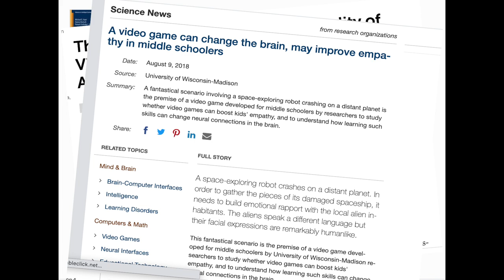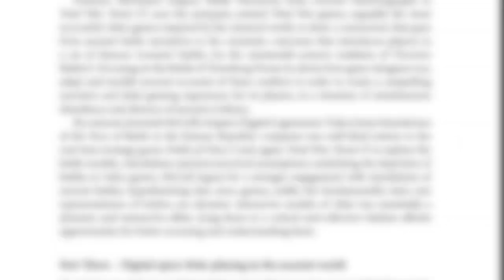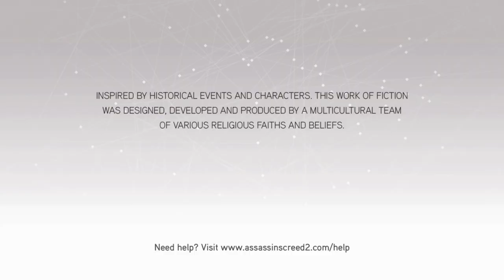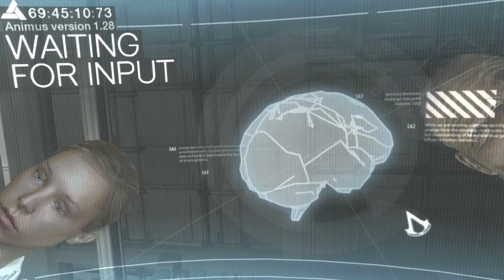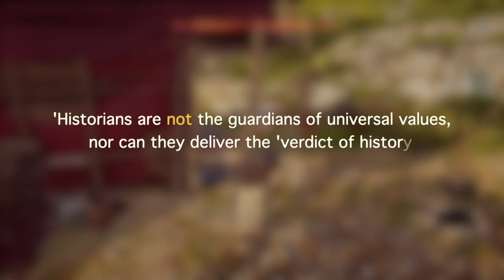How Assassin's Creed Is Changing Real History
Aside from the stabbing, the Assassin’s Creed series is all about real world history.

We love freely interacting with (and screwing up) historical worlds, as the past becomes more accessible to us than ever before. But to what extent are these historical interpretations accurate, legitimate and worthy of serious scholarly consideration? Should Assassin's Creed be considered a legitimate academic source that teaches us about real history?

Let’s have a chat about that.

Juicy references 🤓

ARTICLES 📝

Politopoulos, Aris & Mol, Angus & Boom, Krijn & Ariese, Csilla 2019,
“History Is Our Playground: Action and Authenticity in Assassin's Creed: Odyssey”,
Advances in Archaeological Practice, vol. 7. pp.

Lozano, David 2020, “Video Games and the Popular Perception
of Ancient Past Reshaping,” pp. 47

Rollinger, Christian 2020, “Classical Antiquity in Video Games”, Bloomsbury Publishing Plc, accessed

Tosh, John 2013, “Historical Awareness”, Pursuit of History, Taylor & Francis Group, ProQuest Ebook Central,

RESOURCES 🔎

MUSIC 🎶

Song: “City of Jerusalem”
Composed by Jesper Kyd
Game: Assassin’s Creed I (2007)
Developer: Ubisoft

Song: “Earth”
Song: “Home In Florence”
Song: “Ezio’s Family”
Game: Assassin’s Creed II (2009)
Developer: Ubisoft

Song: “Main Theme Variation”
Composed by Lorne Balfe
Game: Assassin’s Creed III (2012)
Developer: Ubisoft

Song: “On The Horizon”
Composed by Brian Tyler
Game: Assassin’s Creed IV: Black Flag
Developer: Ubisoft

Song: “Myrrine”
Composed by The Flight and Mike Georgiades
Game: Assassin’s Creed: Odyssey (2018)
Developer: Ubisoft

VIDYA GAMES:
- Assassin's Creed
- Assassin's Creed IV: Black Flag
- Assassin's Creed: Unity
- Assassin's Creed: Syndicate
- Assassin's Creed: Origins
- Assassin's Creed: Odyssey